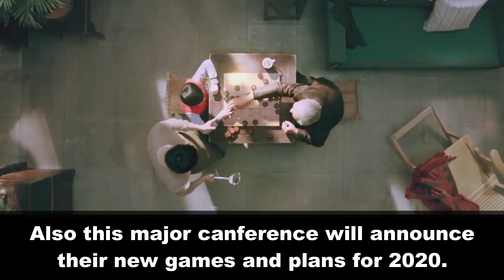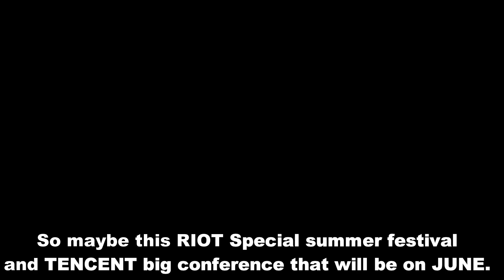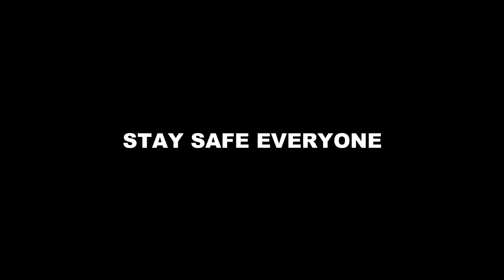WILD RIFT BETA "RELEASE DATE" ON JUNE??? RELEASE DATE???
Special summer festival + Tencent big conference on june?
I hope there's a big announcement even the BETA TEST of WILD RIFT.